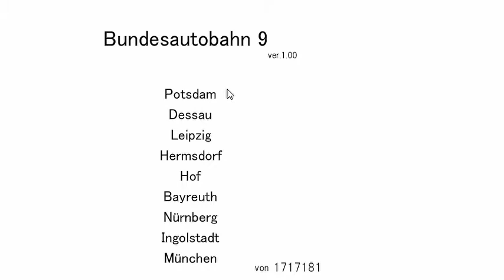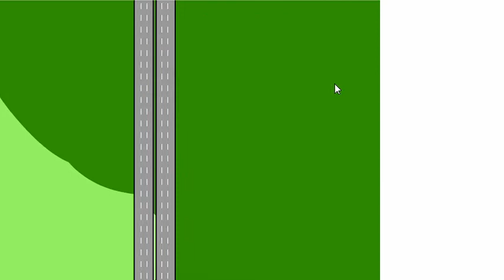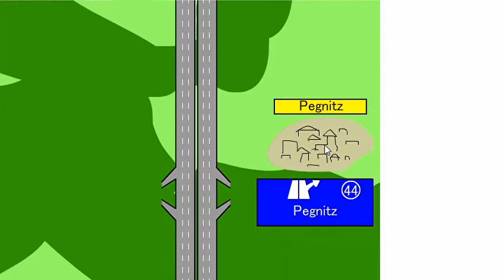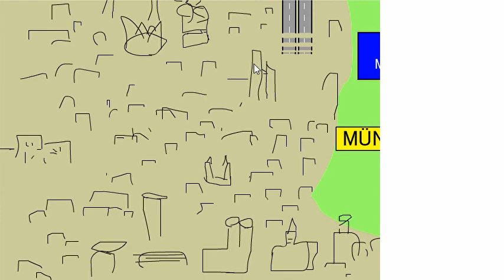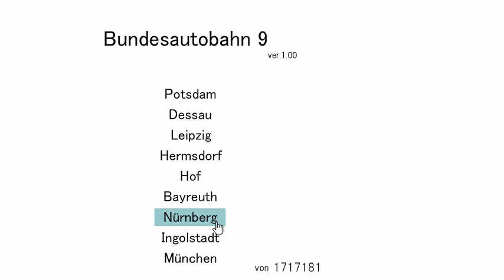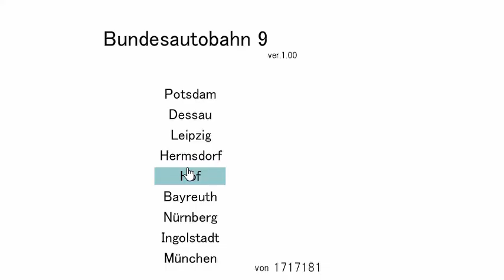自作ゲーム紹介プレイ 「Bundesautobahn 9」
自分が2013年に公開したFlashコンテンツ「Bundesautobahn 9」の実況プレイです

厳密にはゲームではなく、単なる動かせる地図という感じです
ドイツの地理にほんの少し詳しくなれるかも？